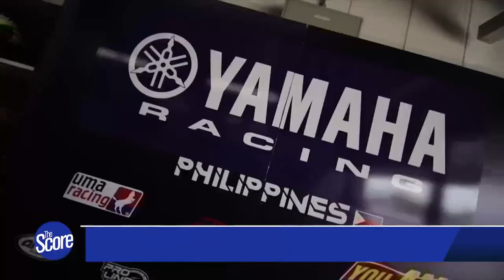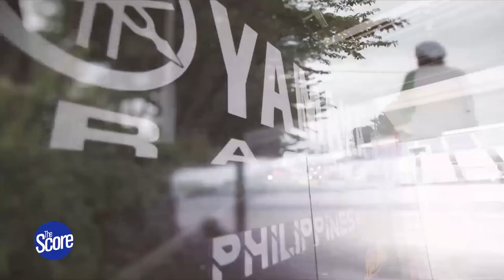Calvin Abueva, Rommel Adducul and the All-Time Baste Legends | The Score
PBA Legends continue their discussion on the greatest San Sebastian Stags of all-time.